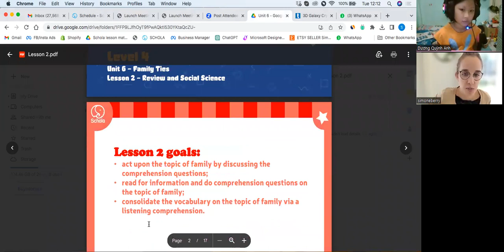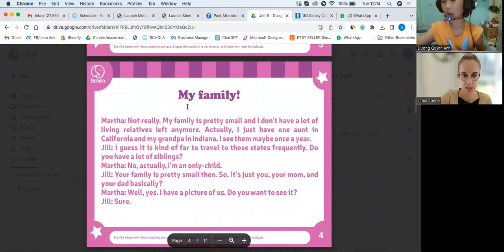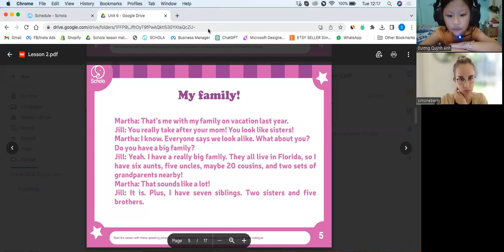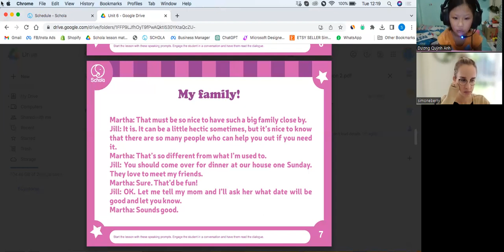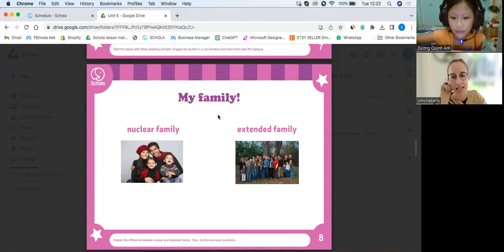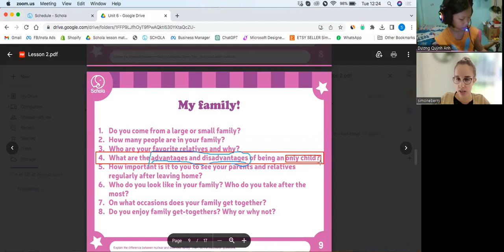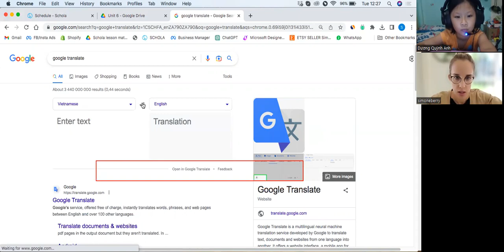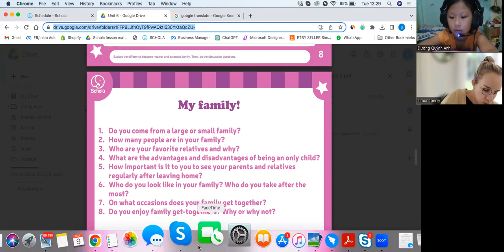2023-05-09 (265.2 dai)